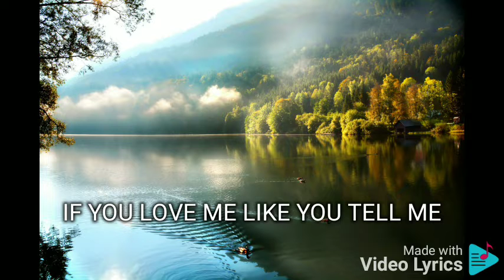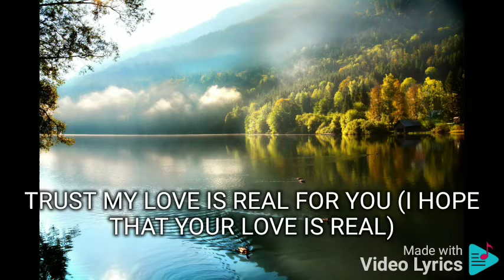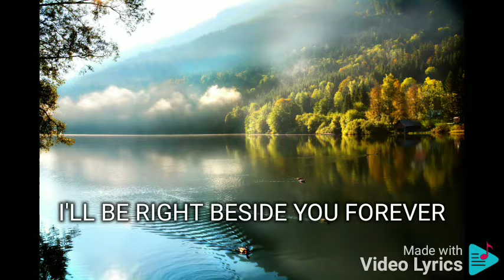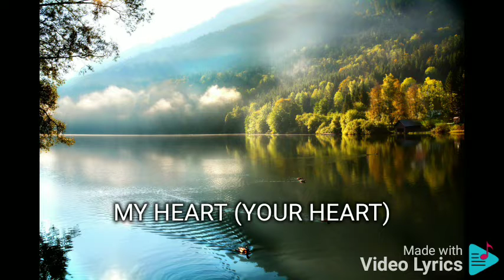PLEASE BE CAREFUL WITH MY HEART CHRISTIAN BAUTISTA FEAT. SARAH GERONIMO